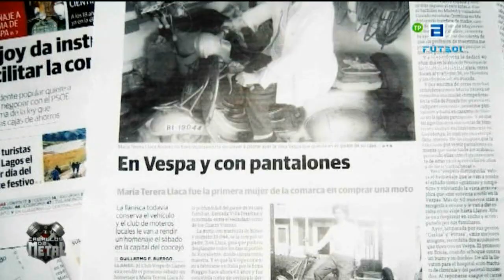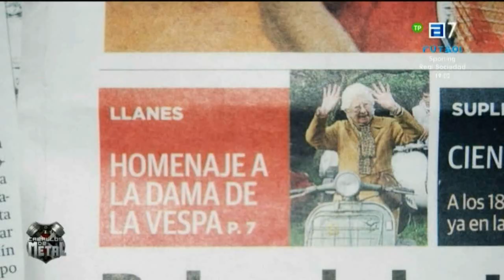LA HISTORIA DE MARÍA TERESA LLACA Y SU VESPA (Caballos de Metal-TPA)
María Teresa Llaca fue la primera mujer en Asturias que condujo una moto. En el año 1952 se puso unos pantalones y se subió a su nueva Vespa entre la sorpresa y las críticas de sus vecinos.